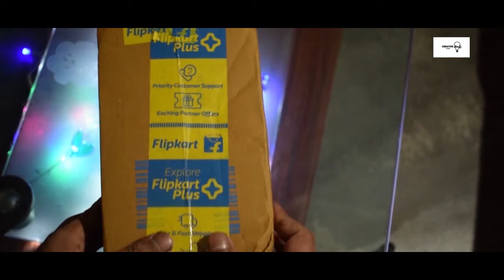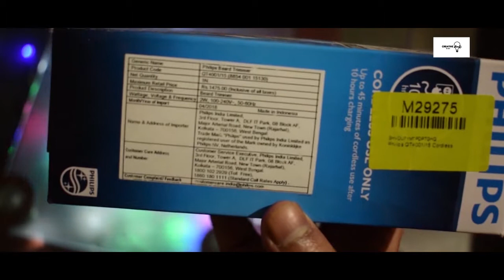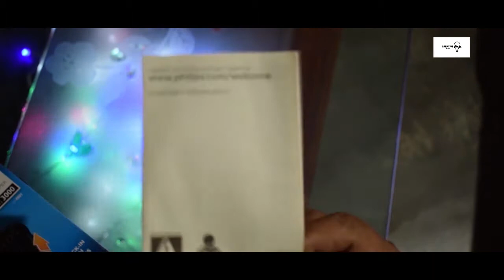Philips QT4001/15 Cordless Trimmer Unboxing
The body of the Philips QT4001 trimmer comes with a LED charging indicator which gives 600 minutes of charging time after approximately 45 minutes of use. ... The Philips QT4001 Trimmer comes with steel blades which are good enough to remove unwanted facial hair. Also, the blades can cut in a range of 1 mm to 10 mm.